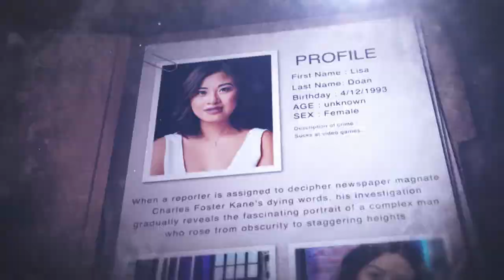A History of Remakes and Remasters | Game Files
Remakes and Remasters will continue to be made as long as video games exist. And for those of us who haven’t gotten the chance to experience the originals, they’re a way of keeping gaming’s history alive for newer generations.